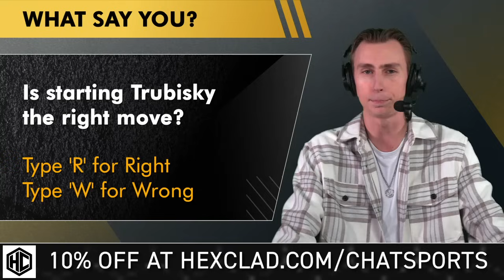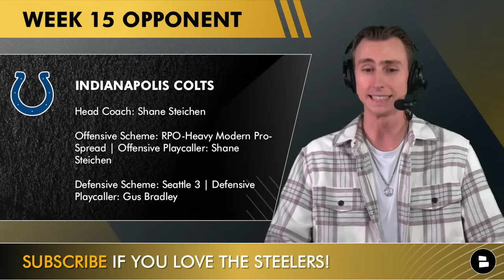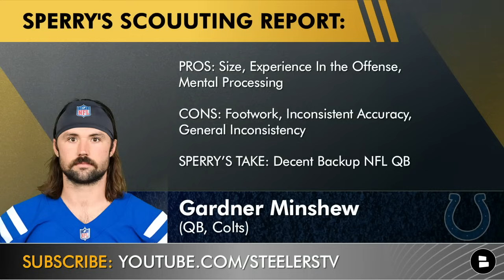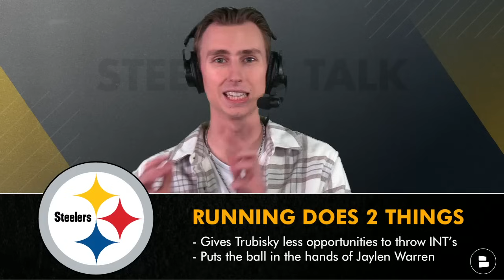Steelers vs. Colts Preview: Keys To Victory & Score Prediction | Can Mitch Trubisky Save The Season?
Pittsburgh Steelers News and Rumors by Chat Sports is brought to you in part by HexClad Cookware. Find your forever cookware @HexClad and get 10% off On today’s edition of Steelers Talk, host Jack Sperry previews the Steelers Week 15 matchup against the Indianapolis Colts in a game that could decide whether or not Mike Tomlin will get his Steelers roster back to the postseason this year, despite his starting quarterback Kenny Pickett out for the foreseeable future with an ankle injury. On today’s show, Jack will go over everything Steelers fans need to know before facing the Colts on Saturday, share his 5 keys to victory (including a full scouting report on Colts QB Gardner Minshew), and reveals his official Steelers Week 15 score prediction in what looks like a must-win game for the Black and Gold as the most important stretch of the Steelers season approaches.

It's our mission at Steelers Talk to provide Steelers fans with the best damn Steelers coverage money can buy, 100% free.

Week 15 Opponent Profile: Indianapolis Colts (Record: 7-6):
- Head Coach: Shane Steichen
- Offensive Scheme: Modern Pro-Spread | Offensive Playcaller: Shane Steichen
- Defensive Scheme: Seattle 3 | Defensive Playcaller: Gus Bradley

Steelers Talk host Jack Sperry’s keys to victory for the Pittsburgh Steelers over the Indianapolis Colts in Week 15 of the 2023 NFL season:
- Contain The Colts Run Game
- Mitch Trubisky Needs To Protect The Football
- Steelers Need To Prioritize The Run Game With Jaylen Warren & Najee Harris
- Steelers Need To Get George Pickens Involved In The Deep Passing Game
- Make The Big Play Late

Make sure to turn on your notifications to never miss any of our FREE & DAILY Steelers videos on YouTube!

Sperry’s scouting report on Colts quarterback Gardner Minshew:
- PROS: Size, Experience In the Offense, Mental Processing
- CONS: Footwork, Inconsistent Accuracy, General Inconsistency
- SPERRY’S TAKE: Decent Backup NFL Quarterback

More Pittsburgh Steelers YouTube videos for you to enjoy:
- Mike Tomlin Replacements: Top 10 Steelers Head Coach Candidates If They Move On From Coach Tomlin

Put your Steelers knowledge to the test by giving us your take on today's slate of Steelers questions:
- Is starting Trubisky this week the right move? Type 'R' for Right, or 'W' for Wrong
- Will Trubisky throw an interception this week? Yes or No?
- Give me your Steelers vs. Colts score predictions in the comments!

If you are a Steelers Talk Real One and made it to the end of today's video, identify yourself by typing 'REAL ONE' in the comments section!

If you don't like today's video, the Steelers won't make the playoffs in 2023, so help the Black and Gold make the postseason by clicking that thumbs up icon!

Help us grow our channel by sharing today's video with the other Steelers fans in your life!

Steelers fans! Follow Jack Sperry on X for more Pittsburgh Steelers updates